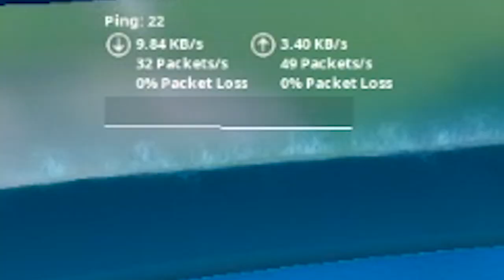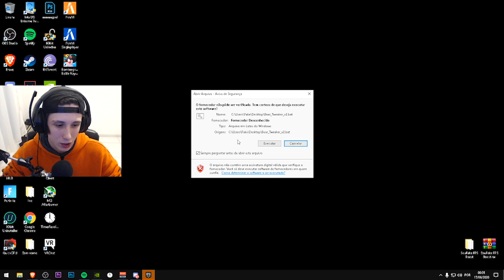*NOVO* BOOST de FPS no FORTNITE